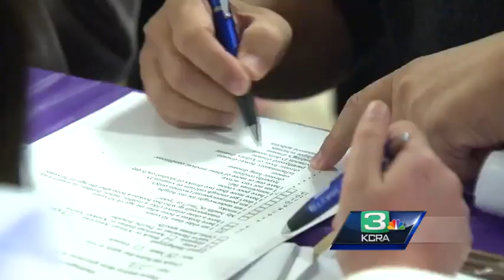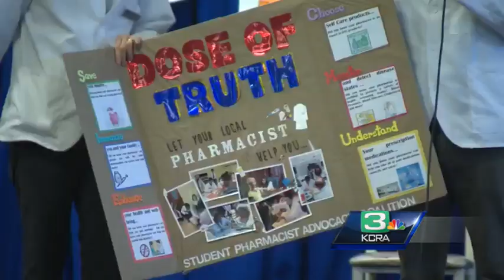Health care providers reach out to Vietnamese community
Health care providers and volunteers reached out the local Vietnamese community and offered a free health fair.